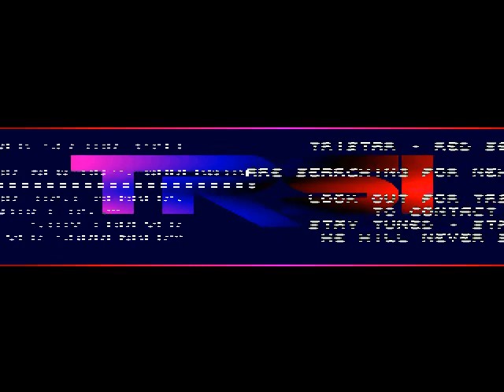Amiga cracktro remake TRSI